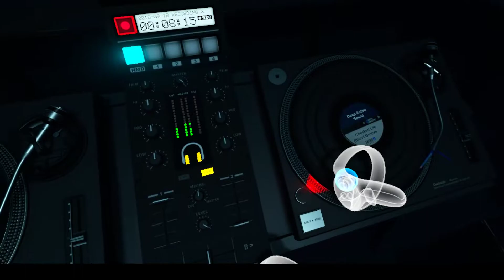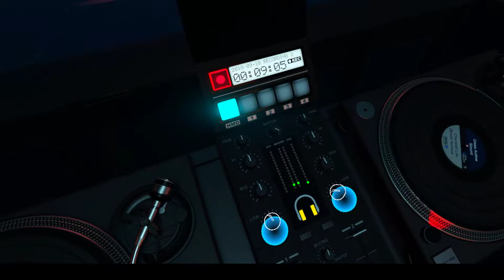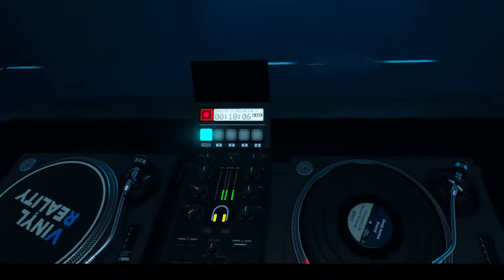Virtual Wax Sessions vol. 2: Deep House [Vinyl Reality]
Mixed by Tripnotix with Vinyl Reality on Oculus Rift.

Featuring tracks from Akufen, Pablo Bolivar, Deep Active Sound, Solan and more.